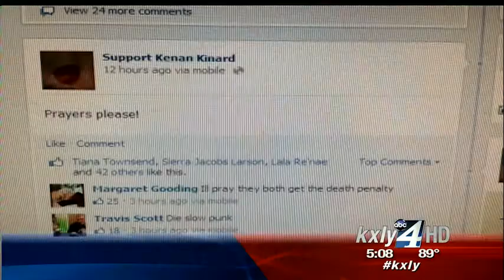Facebook becomes battleground in war of words over Shorty's killing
While many have condemned the two teens who have been charged with WWII veteran Delbert "Shorty" Belton, some have come out publicly in support of the teens, using Facebook as the platform to voice their support. KXLY4's Melissa Luck reports.